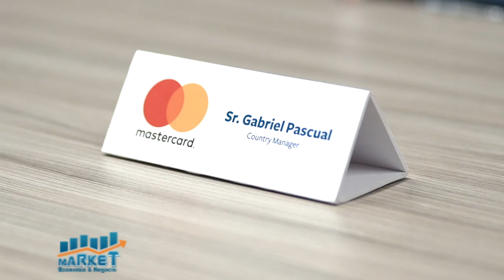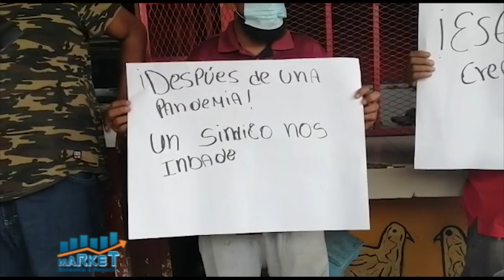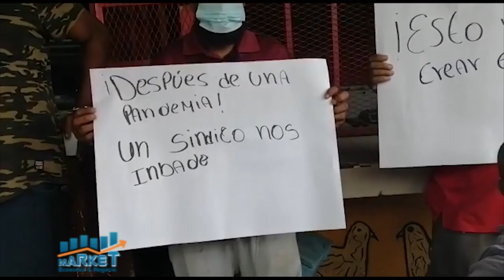Market, Economia y Negocios, B-1, 12 de mayo 2021